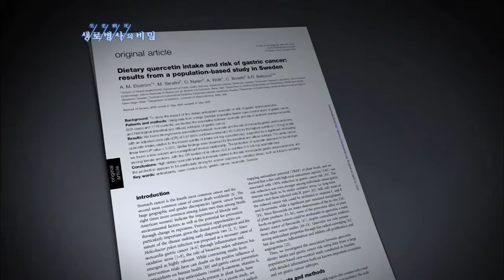위암 수술 환자에게 권장되는 항암식품, 양파 - (20120512_412회 방송)_내 몸을 살리는 채소, 양파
[내 몸을 살리는 채소, 양파]

[ 원고정보 ]
실제 스웨덴에서 발표된 퀘르세틴 섭취와 위암 발병률과의 관계를 대규모로 역학 조사한 논문에서는 우리가 섭취하는 음식 중 퀘르세틴 함유량이 가장 높은 음식으로 양파를 꼽았다. 그리고 위암에 걸리지 않는 그룹의 경우 양파 섭취가 높을 뿐 아니라, 헬리코박터 파일로리균의 감염율도 낮은 것으로 나타났다. 이런 이유로 양파는 위암 수술 환자에게 암 예방을 위해 권장되는 대표적인 항암식품 중 하나다.